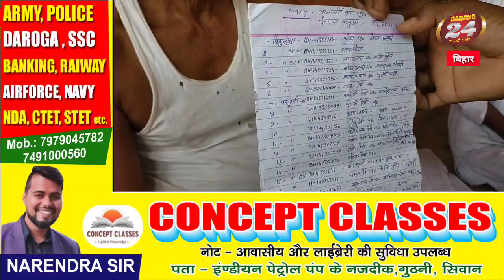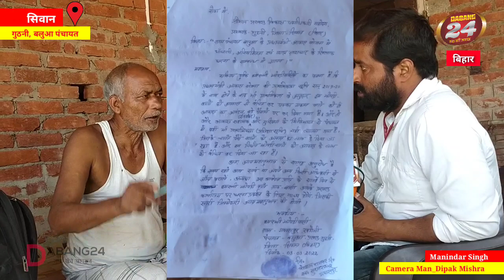गुठनी : इंद्रा आवास योजना मे अधिकारियो व प्रतिनिधियों की मिलीभगत मे बंदर बाट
PM Aawas Yojana Me Officers V Pratinidhiyo Ki Mili bhagat Me Bandar Bat